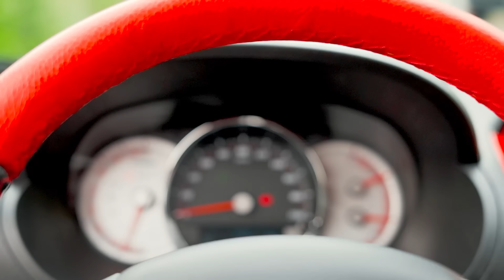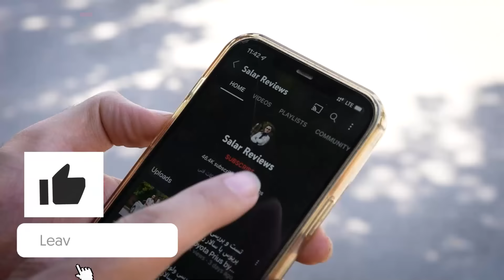کوییک و خشن 10 منتشر شد😂! تست و بررسی کوییک آر پلاس اتوماتیک فول با سالار ریویوز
لطفا در مورد هرچیزی جزاین ماشین کامنت بذارید و نظر بدید!
00:00 مقدمه
00:38 طراحی ظاهری
04:49 مشخصات فنی
05:55 طراحی داخلی
08:28 سیستم صوتی
09:43 ردیف عقب
10:35 رانندگی
12:52 صدای موتور
17:57 شتاب صفرتاصد
19:10 کشش سربالایی
20:36 جمع بندی